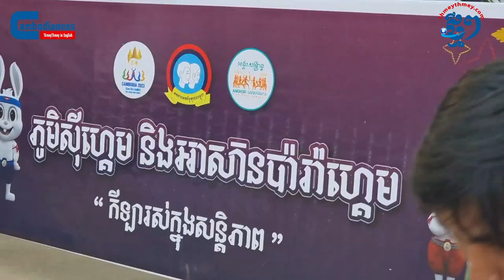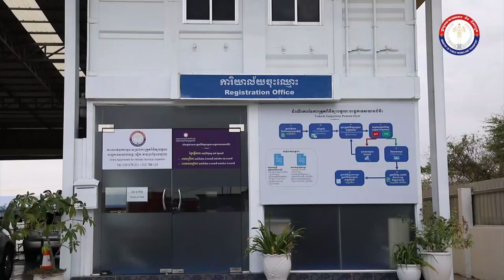The Angkor Sankranta Parade: Celebrating Dreams and Hopes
Around 2,500 Cambodian artists and young people on April 15 took part in the Angkor Sankranta 2023 Parade that marched in the afternoon of April 15 at the Terrace of the Elephants in Angkor Archeological Park in Siem Reap Province.

Held on the theme of “Dreams and Hopes” to mark Khmer New Year, the parade consisted of 44 group displays set around four themes. The first theme featured the country’s folklore. The second one reflected elements considered crucial for the progress of a society: family harmony, development, innovation and sport.

The third part of the parade was about the country’s territory, and the hopes and diversity of the population as seen in communities living in the coastal and mountainous areas as well as in cities. And the fourth theme was a celebration of Cambodia as a land of dreams and a promising future.